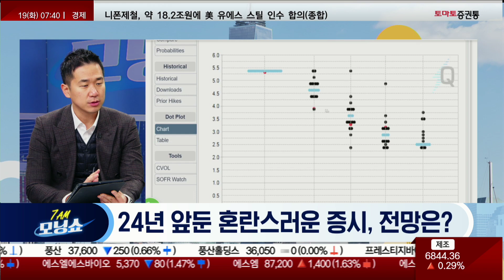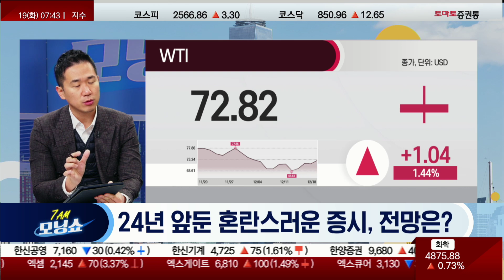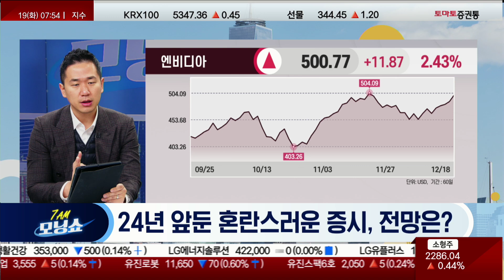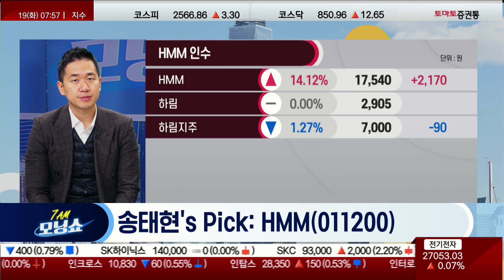월가의 2024 증시 전망, 엇갈리는 연준 인사 발언 속 반가운 엔비디아의 반등! [모닝인사이트_모닝쇼]